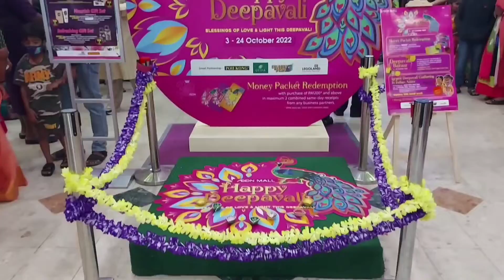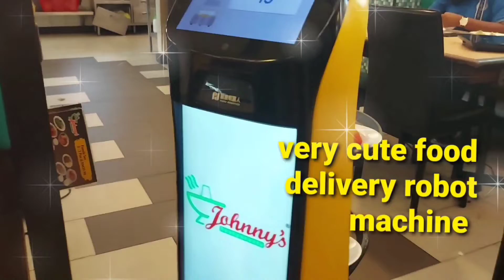deepavali bonding and shopping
sale's for deepavali and show